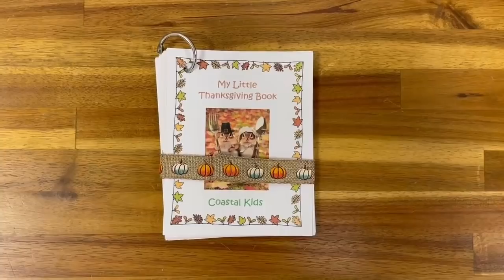Beef Butter Bacon & Egg Challenge, Day 33 | BBQ Flank Steak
Egg White Protein Powder

2krazyketos is a participant in the Amazon Services LLC Associates Program, an affiliate advertising program designed to provide a means for sites to earn advertising fees by advertising and linking to amazon.com.